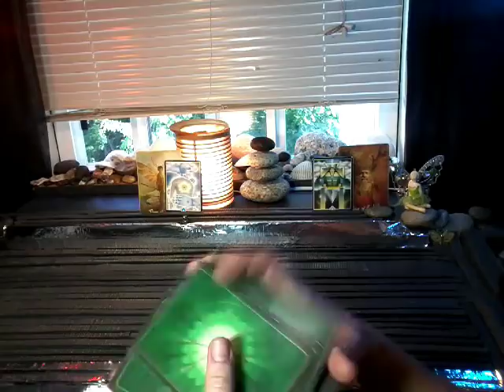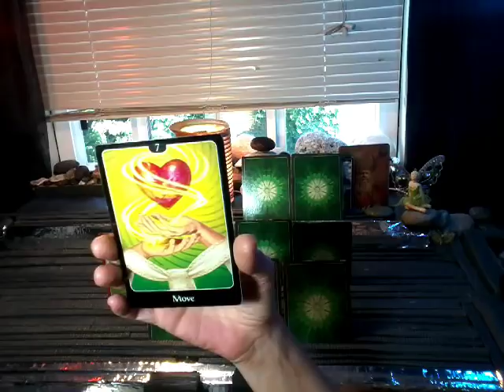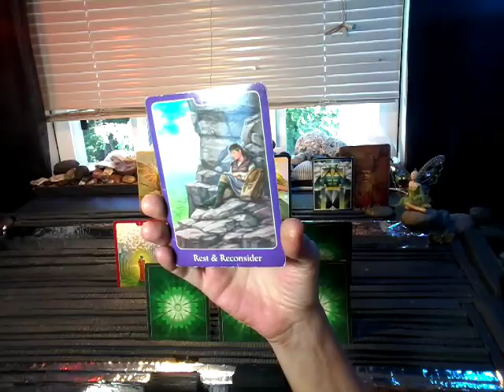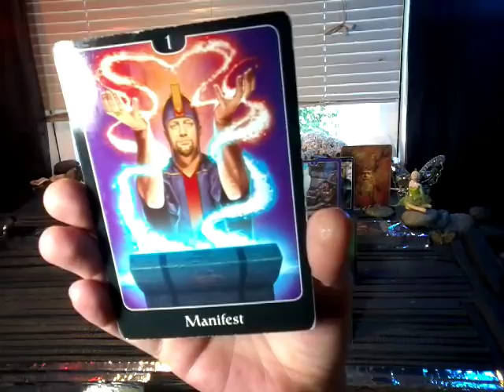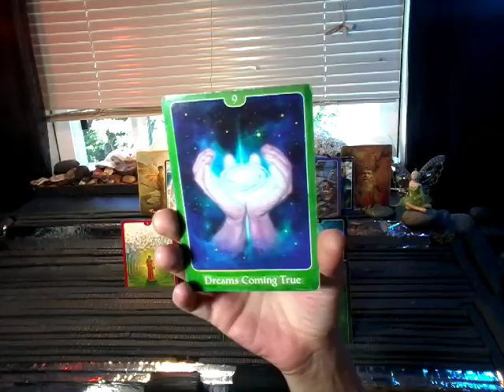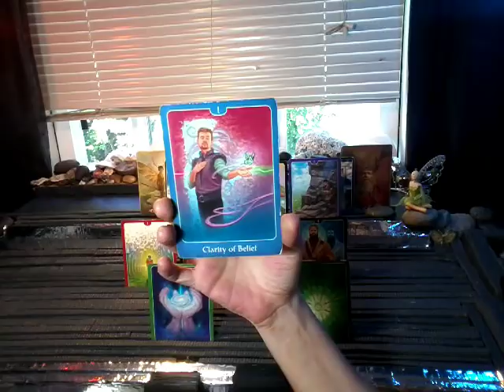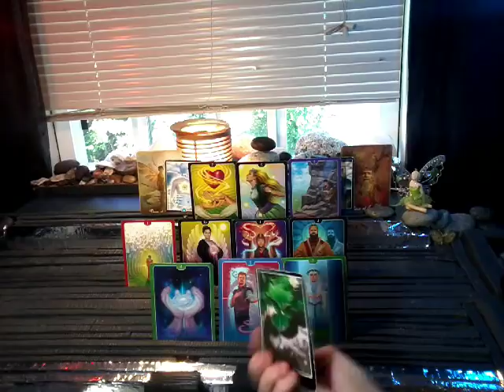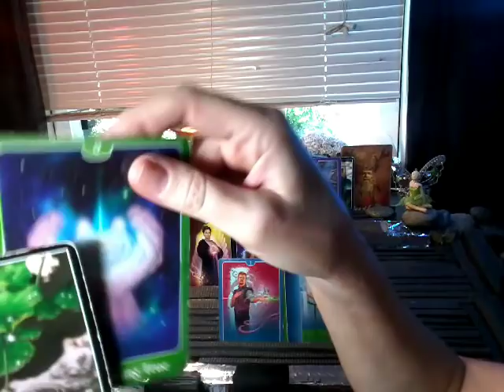NFgC Tarot~ 11:11 Twin flame ~ YANG JUNE 17-28~ STRENGTHENING BONDS